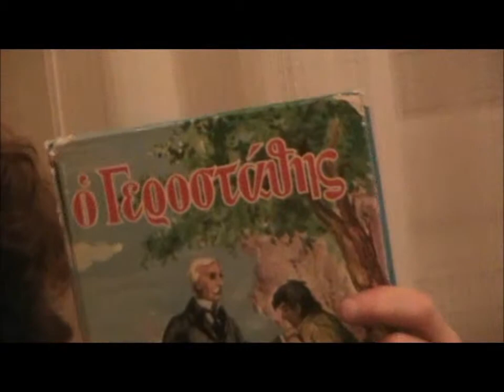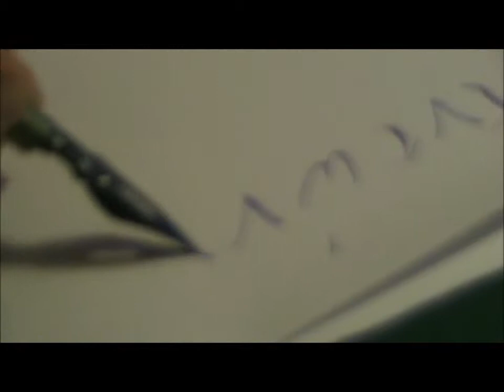1ος Μαθητικός Διαγωνισμός ΕΚΕΔΙΣΥ/Αναμνήσεις από τα παλιά σχολικά χρόνια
Μαθητής Παπαϊωάννου Αντώνης-6ο Δημοτικό Σχολείο Χαλανδρίου "Σχολικές Αναμνήσεις"